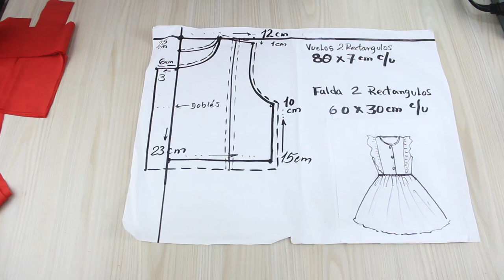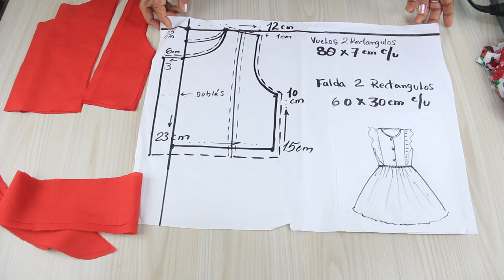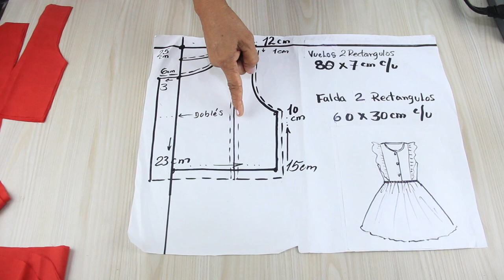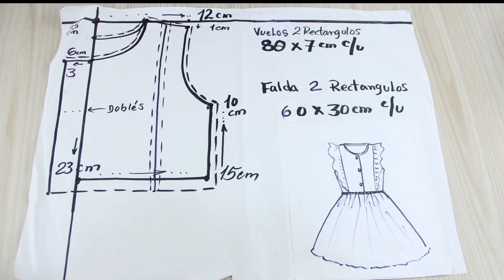🌹 Corta y cose un hermoso vestido de verano Para Niñas